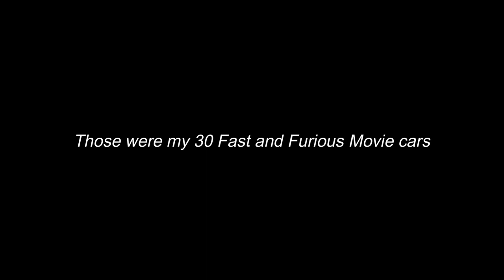My Fast and Furious Car Collection Tour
I tried to replicate the Fast and Furious Cars in GTA V. Collected over 30 cars with no repeats, which are stored in my Nightclub garage

Happy New Year 🎉 Wishing you and all of your loved ones health and happiness in the new year.